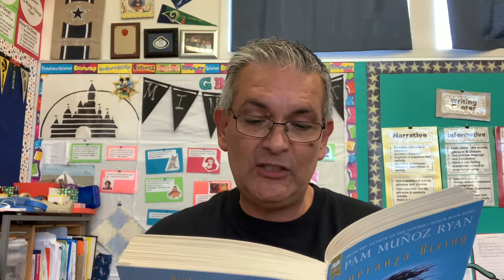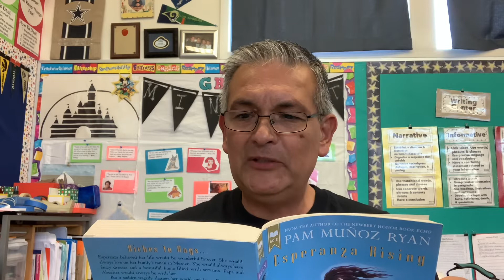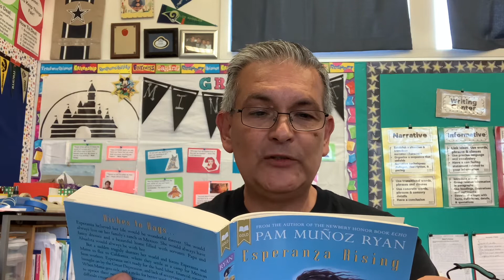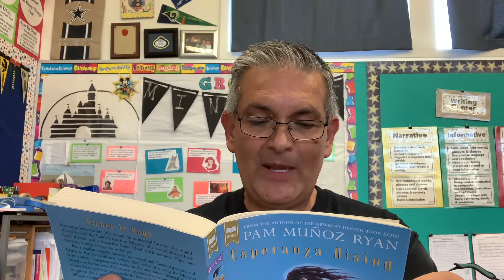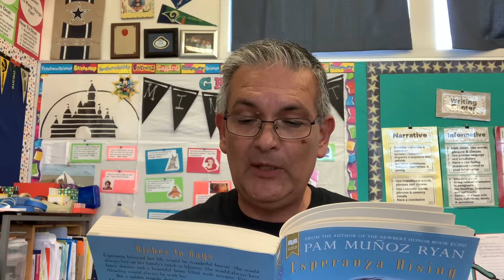Esperanza Rising Chapter 3 “Las Papayas” Part B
Mr. Galvan reads from Esperanza Rising chapter 3 “Las Papayas” Part B